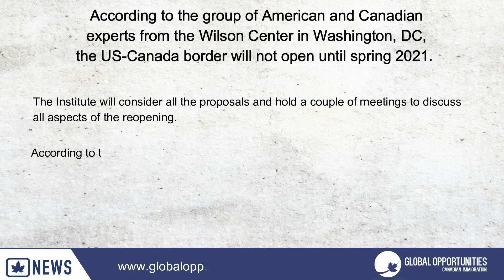THE BORDER BETWEEN CANADA AND THE UNITED STATES WILL NOT OPEN UNTIL SPRING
According to the group of American and Canadian experts from the Wilson Center in Washington, DC, the US-Canada border will not open until spring 2021.

The Institute will consider all the proposals and hold a couple of meetings to discuss all aspects of the reopening. According to the group, President-elect Joe Biden can speed up the opening of the border through good relations with his Canadian counterpart, Prime Minister Justin Trudeau.